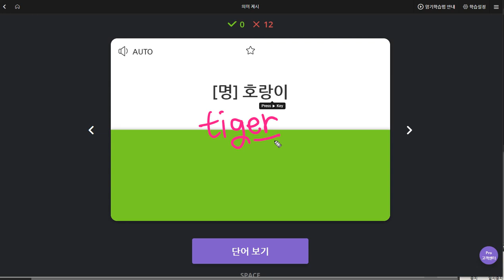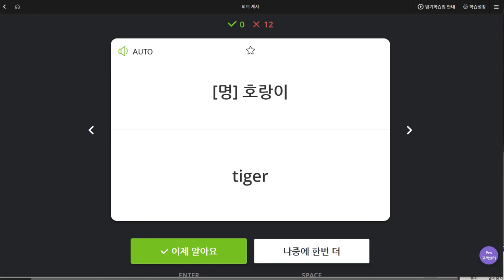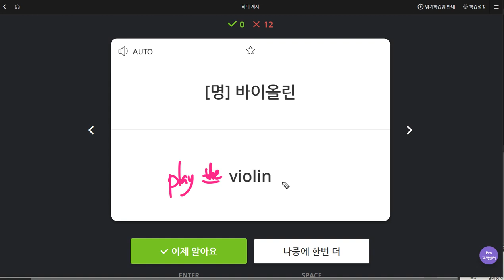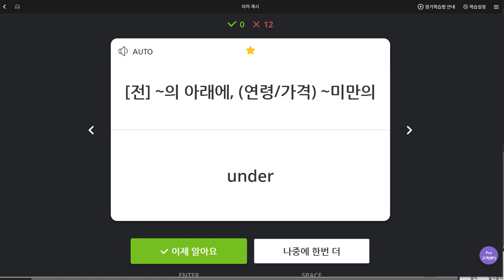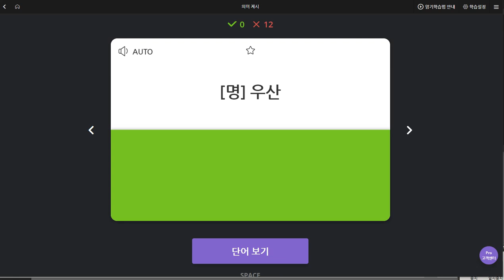박서희 2019 09 03 일대일